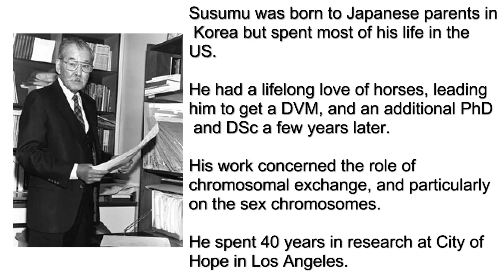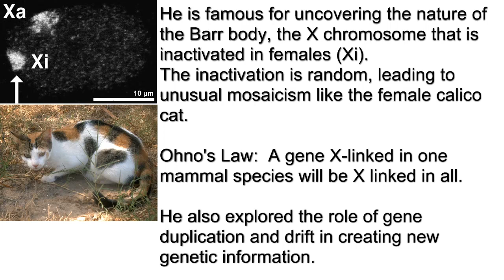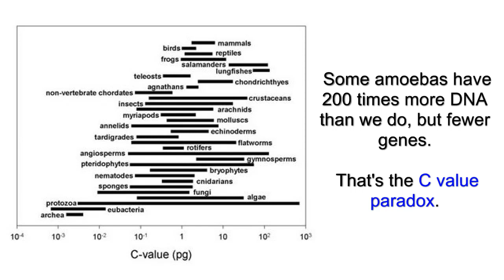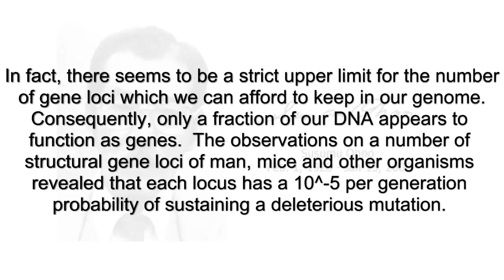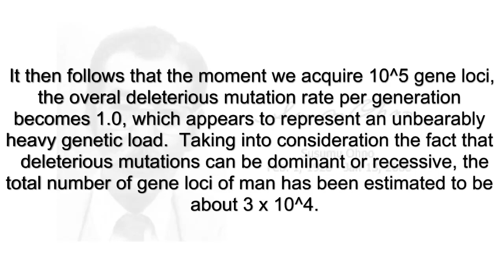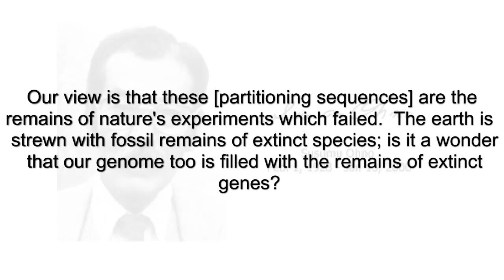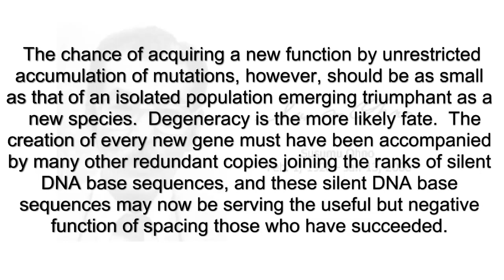Junk DNA: Susumu Ohno's original paper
Excerpts from a 1972 letter by Susumu Ohno on "Junk DNA".  While it was not technically the first paper to refer to "junk DNA", it was the one that everyone seems to reference.  This is a companion video to my other video on "junk DNA"

Dr. Ohno is one of the greats of molecular genetics.

Ohno postulated that gene duplication plays a major role in evolution in his classic book Evolution by Gene Duplication (1970). While subsequent research has overwhelmingly confirmed the key role of gene duplication in molecular evolution, research to evaluate Ohno's model for the preservation of duplicate genes (now termed neofunctionalization) is ongoing and very active. He also discovered in 1956 that the Barr body of mammalian female nuclei was in fact a condensed X chromosome. In Evolution by Gene Duplication, he also suggested that vertebrate genome is the result of one or more entire genome duplications; variations of this idea have come to be known as the 2R hypothesis (also called "Ohno's hypothesis"). He indicated that mammalian X chromosomes are conserved among species; it has been referred to as Ohno's law.

Reference for the original article:
So much "junk" DNA in our genome, In Evolution of Genetic Systems (1972). H. H. Smith. ed. pp. 366-370.